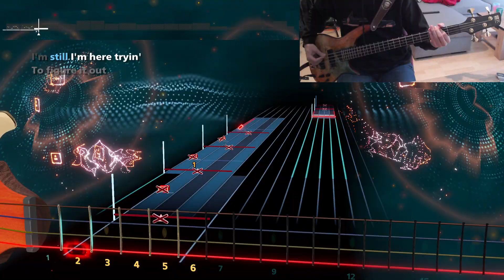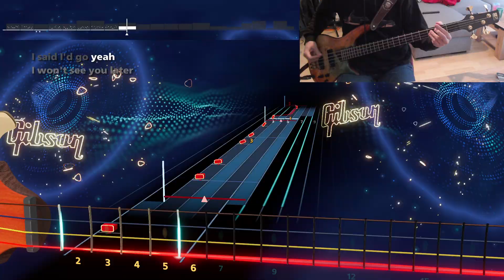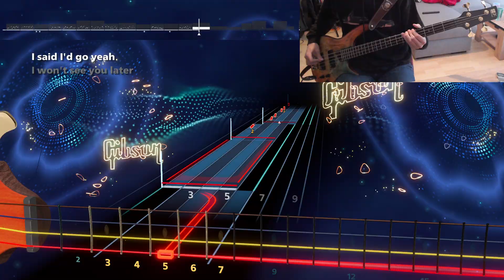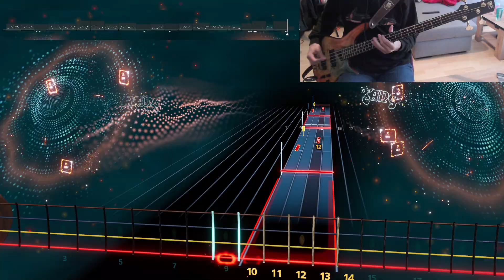Royal Blood - Figure It Out - Bass | Rocksmith+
Tones are not so bad, considering how hard they are to emulate

Royal Blood - Figure It Out - Royal Blood (2014)
Tuning : E Standard
Charted by : Rocksmith+ Team (Official)
Originally played by : Mike Kerr

I make Rocksmith charts/arrangements !